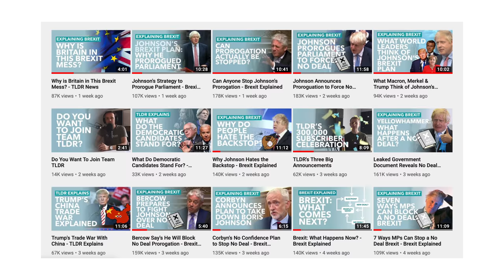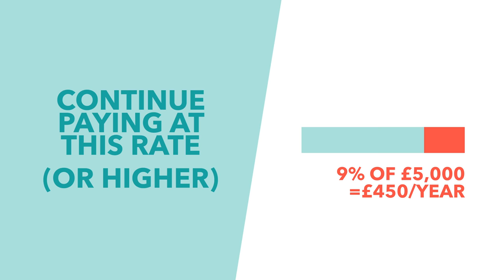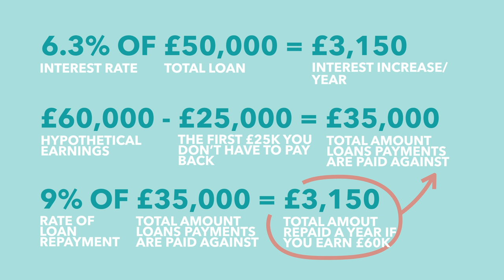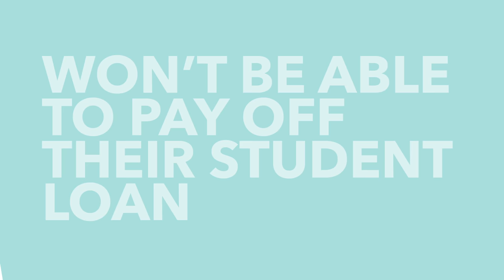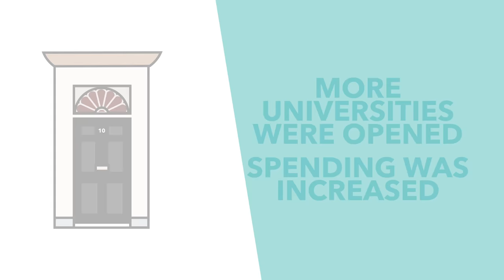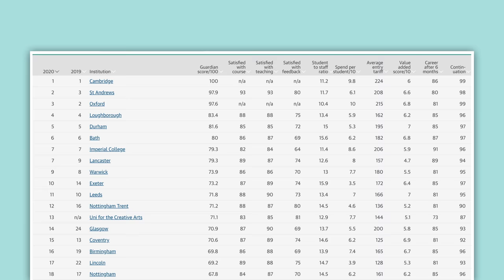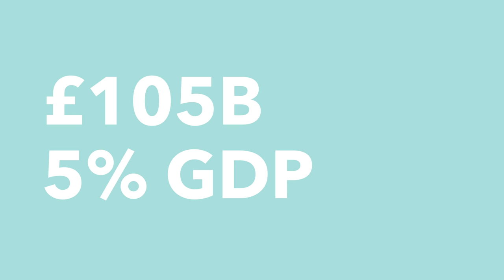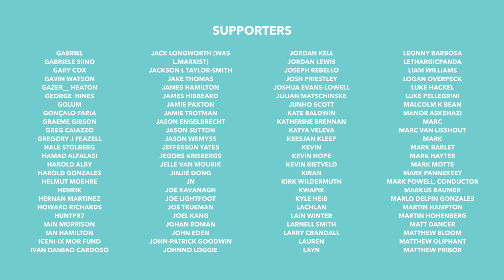UK Student Debt Crisis Explained - TLDR News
Student debt has become a crisis in the UK, with many graduates unable to ever pay off their debt. So in this video, we discuss how the system was designed and why it's so broken.